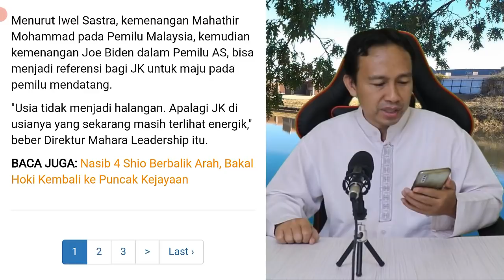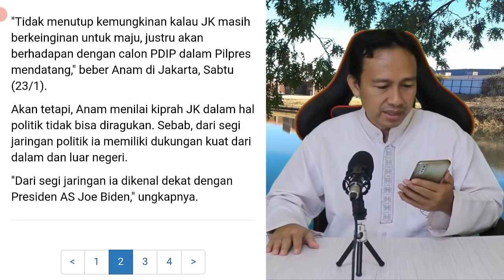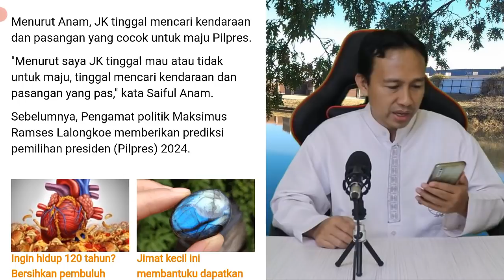MENGEJUTKAN!! NAMA JUSUF KALLA MENDADAK MUNCUL CALON PRESIDEN 2024, MEGAWATI DAN PRABOWO KAGET !?